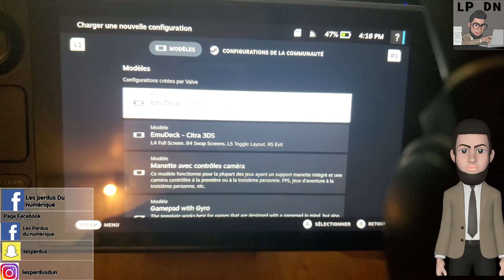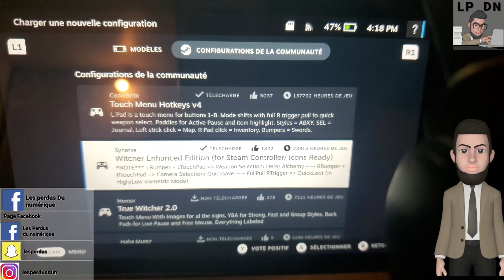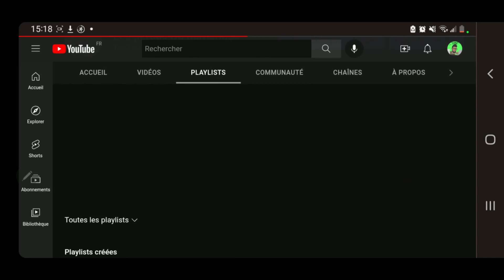Comment jouer à des jeux clavier souris sur votre Steam Deck avec les contrôleurs du Steam Deck?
la musique de la vidéo :
Musique proposée par La Musique Libre :